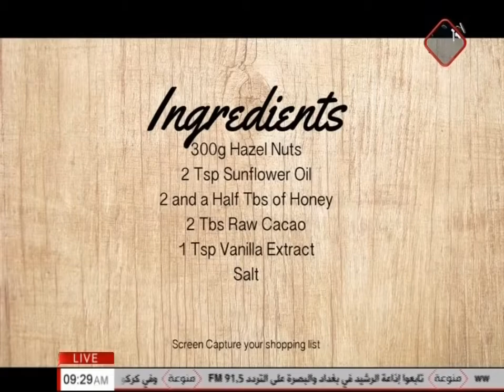صحتك مع بيرلا (يوم جديد 2018/2/28)